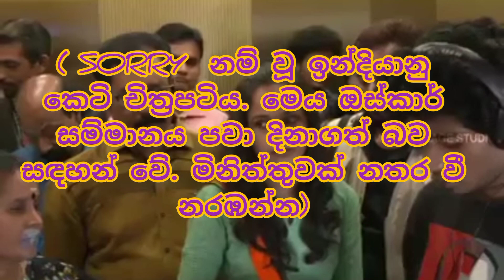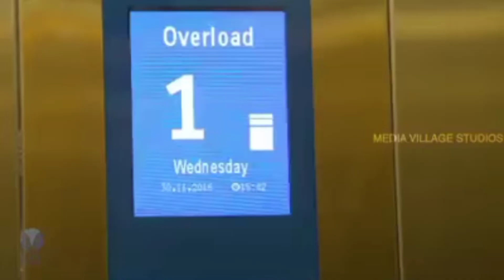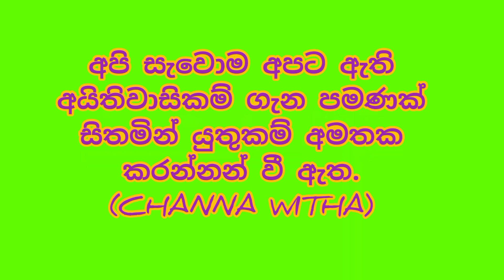සුන්දර යුවතිය - Sorry short film